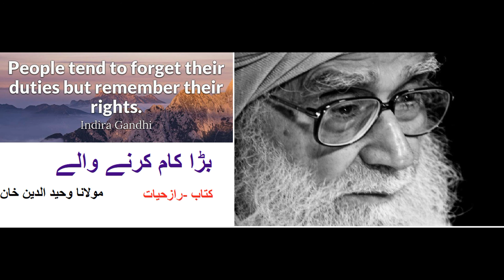Bada Kaam Karne Wale ~ Written By Maulana Wahiduddin Khan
Maulana Wahiduddin Khan
Cps International